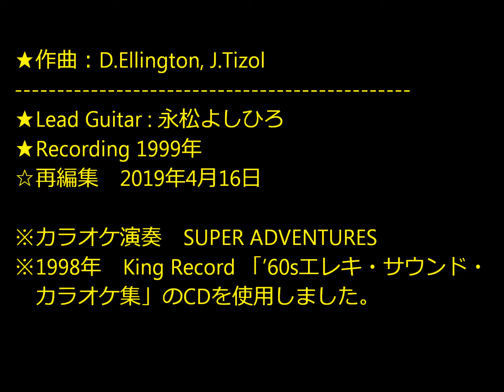キャラバン（1999年）再編集版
★作曲：D.Ellington, J.Tizol
★Lead Guitar : 永松よしひろ★Recording 1999年
☆再編集　2019年4月16日※カラオケ演奏　SUPER ADVENTURES
※1998年　King Record 「’60sエレキ・サウンド・カラオケ集」のCDを使用しました。
※1999年制作当時の8ch Master Discが出て来たので今回はMaster Discからミックスダウン致しました。（何度も同じ作品をUPしてゴメンナサイね！！m(__)m　）